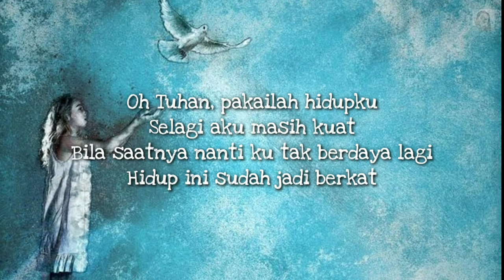Hidup Ini Adalah Kesempatan | Cover by Michela Thea